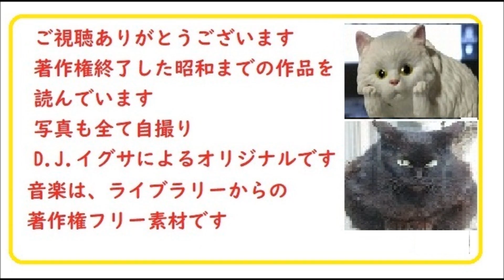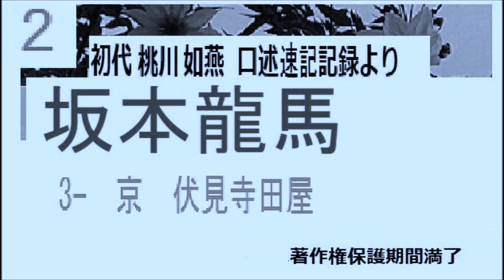「坂本龍馬,」２ ,,第３席, 桃川如燕,口述速記より,朗読,,,朗読,編集,by,D.J.イグサ,＠,dd,朗読苑,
「坂本龍馬,」１ ,,第１～２席,　桃川如燕,口述速記より,朗読,,,朗読,編集,by,D.J.イグサ,＠,dd,朗読苑,
「新吉原百人斬 ,（妖刀籠釣瓶,）,第１～5席」桃川燕林,（如燕,）,口述速記記録より,朗読,,,朗読,編集,by,D.J.イグサ,＠,dd,朗読苑,※明治29年速記記録,著作権保護期間満了
「寛永大振袖,」 山本周五郎　,,朗読,編集,by,D.J.イグサ,＠,dd,朗読苑,のちに,「虎をおそるる武士,」と改題,

「深川安楽亭,」5, 第5章　,山本周五郎,作,　,自家製オリジナル,朗読,編集,by,D.J.イグサ,＠,dd,朗読苑,,
「深川安楽亭,」4, 第4章　,山本周五郎,作,　,自家製オリジナル,朗読,編集,by,D.J.イグサ,＠,dd,朗読苑,,

「深川安楽亭,」3, 第3章　,山本周五郎,作,　,自家製オリジナル,朗読,編集,by,D.J.イグサ,＠,dd,朗読苑,,
「深川安楽亭,」2, 第２章　,山本周五郎,作,　,自家製オリジナル,朗読,編集,by,D.J.イグサ,＠,dd,朗読苑,,
「深川安楽亭,」1,　,山本周五郎,作,　,自家製オリジナル,朗読,編集,by,D.J.イグサ,＠,dd,朗読苑,,
「明和絵暦,」第17/17, 完,山本周五郎,作,　,,※13篇でなく17篇です※自家製オリジナル,朗読,編集,by,D.J.イグサ,＠,dd,朗読苑,